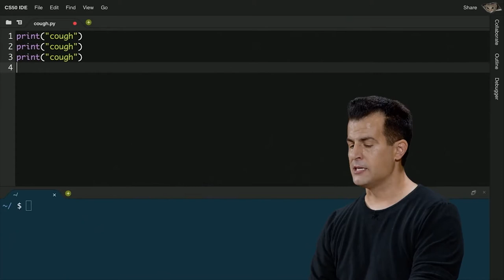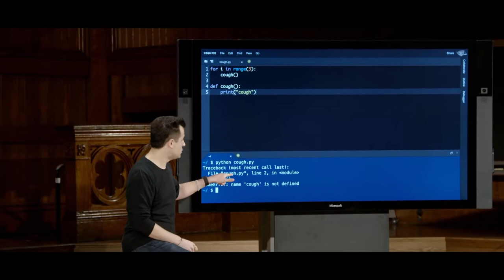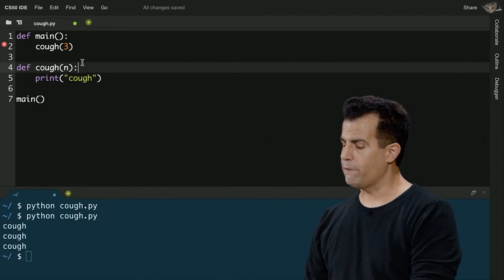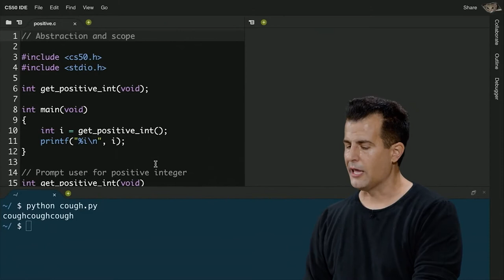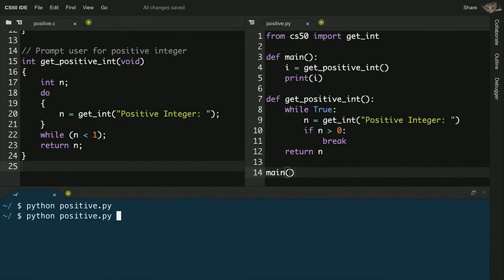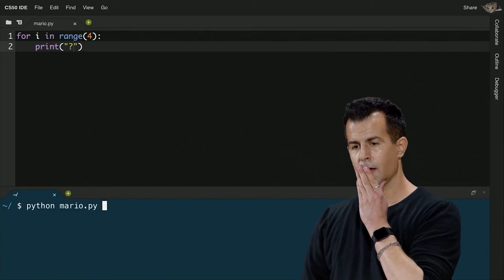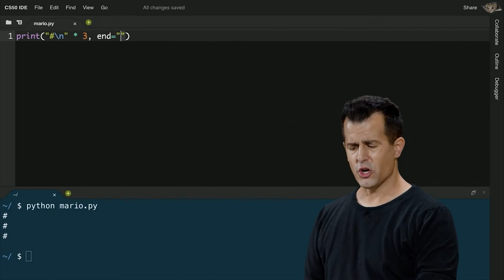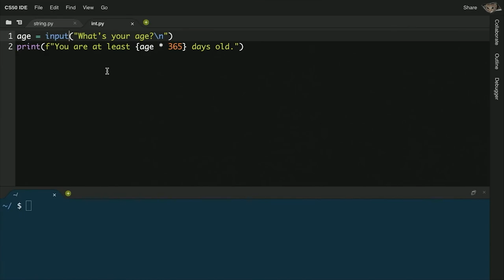Harvard CS50 2019 - Wykład 6.3 - Python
Witamy ponownie na wykładzie Harvard CS50. Kontynuujmy pracę z lakonicznym i eleganckim Pythonem i poznajmy inne funkcje tego języka. Na przykład, dla działania programu nie jest potrzebna główna funkcja oraz... inne słowa.

• Jak wykonać "cough" w Pythonie na różne sposoby: z oddzielną funkcją i bez niej lub używając operacji mnożenia. Tutaj mamy zamiar powtórzyć program z tygodnia zerowego w innym języku, mniej więcej w stylu Pythona.
• W Pythonie nie ma pojęcia ani prototypu... Więc gdzie powinny znaleźć się Twoje funkcje Python? A może użycie głównej funkcji nie jest takim złym pomysłem?
• Jeszcze kilka przykładów z 1. tygodnia. Weźmy przykład z dodatnią liczbą całkowitą (positive integer) i porównajmy go z programem w C.
• Czy możesz w Pythonie użyć zmiennych zdefiniowanych w pętli poza tą pętlą? Czy zmienne są dostępne w różnych funkcjach? Znajdź odpowiedzi na tym filmie.
• Ponownie zrealizujmy kilka pomysłów Mario i wydrukujmy kilka „cegiełek” i „bloków”, ale w Pythonie... zobaczysz, że czasami funkcje Pythona można parametryzować w nieco inny sposób niż C.
• Nauczmy się funkcji input (wprowadzania) i dowiedzmy się, co ona zwraca i jak jej używać z różnymi typami.